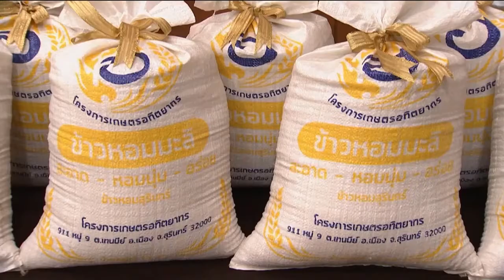สมเด็จเจ้าฟ้าฯ กรมพระศรีสวางควัฒน พระราชทานข้าวสารหอมมะลิ จากโครงการซแรย์อทิตยา แก่ประชาชนในกรุงเทพฯ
สมเด็จเจ้าฟ้าฯ กรมพระศรีสวางควัฒน วรขัตติยราชนารี พระราชทานข้าวสารหอมมะลิ จากโครงการซแรย์อทิตยา แก่ประชาชนในกรุงเทพมหานคร ที่อยู่ระหว่างการกักตัวสังเกตอาการจากโรคโควิด-19 เพื่อบรรเทาความเดือดร้อน และเป็นขวัญกำลังใจให้ก้าวผ่านวิกฤติครั้งนี้